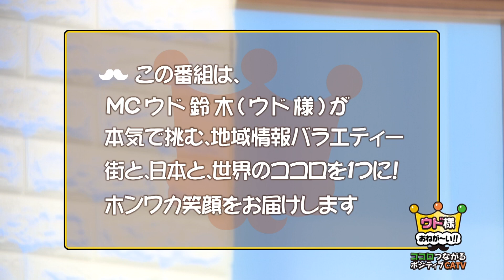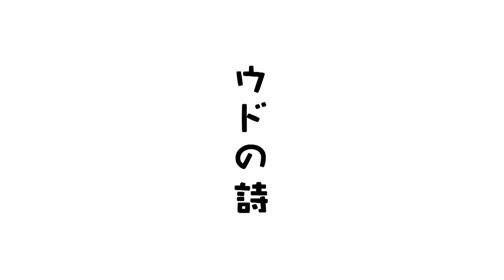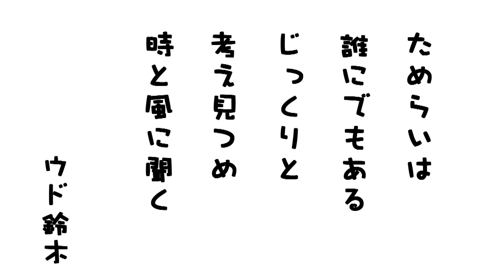小堺親子TV初共演！小堺一機流前向きでいる秘訣とは【ウド様おねが～い!!】#50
ウド様×小堺一機様 前向き対談後編✨
ウド様、まさかのSPゲストに大感動！

0:00 オープニング
0:39 前向き対談後編
26:56 ウドの詩

【小堺一機様の前向き対談前編はこちら！】

MC：キャイ～ン ウド鈴木
SPゲスト：小堺一機 様 & 小堺翔太 様
アシスタント：マジメニマフィン
知念アマン

▼ココロつながった皆さま
・HIMMEL

▼視聴者プレゼント！ご応募はコチラから